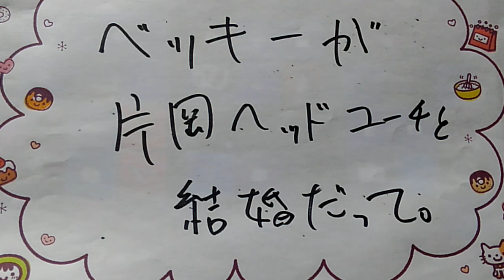ベッキー、結婚だって。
幸せに。